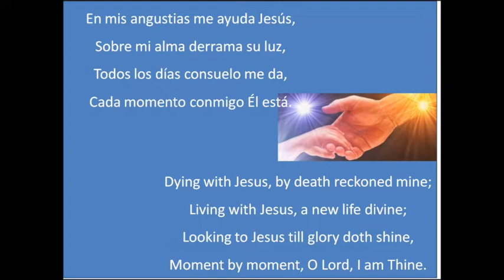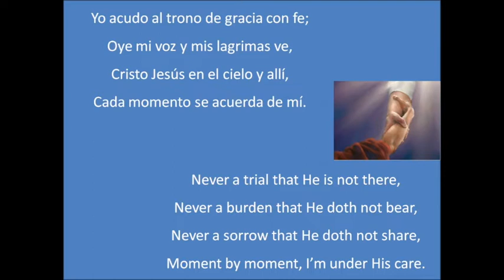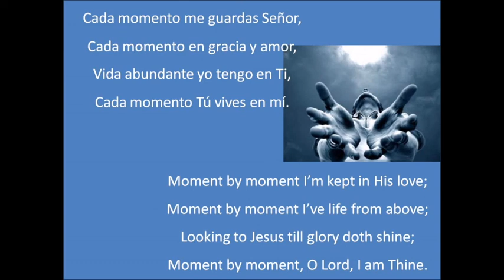298 (GUA) PISTA En Mis Angustias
EN MIS ANGUSTIAS
Letra: Daniel W. Whittle, 1893

En mis angustias me ayuda Jesús,
Sobre mi alma derrama su luz,
Todos los días consuelo me da,
Cada momento conmigo Él está.

Cada momento me guardas Señor,
Cada momento en gracia y amor,
Vida abundante yo tengo en Ti,
Cada momento Tú vives en mí.

Yo acudo al trono de gracia con fe;
Oye mi voz y mis lagrimas ve,
Cristo Jesús en el cielo y allí,
Cada momento se acuerda de mí.

Cristo es mi Roca, mi libertador;
Él es mi escudo, mi gran defensor;
En día de lucha a Él miraré;
Cada momento y salvo seré.